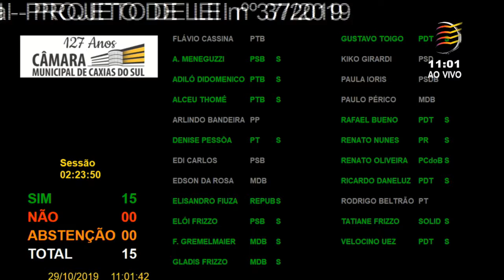22 Votação – Projeto de Lei 37/2019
Votação do Projeto de Lei (PL) 37/2019, de autoria do vereador Velocino Uez/PDT, que institui a Semana Municipal de Prevenção, Conscientização e Combate à Hipertensão Arterial no Município de Caxias do Sul.  Aprovado por Unanimidade.